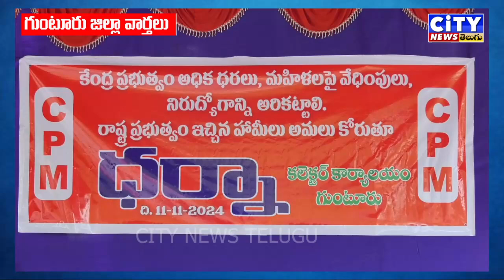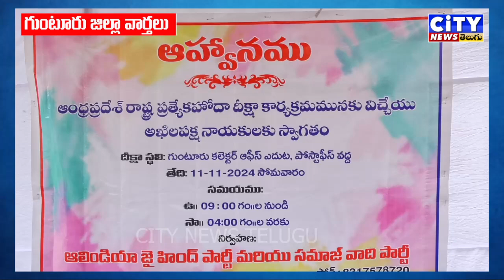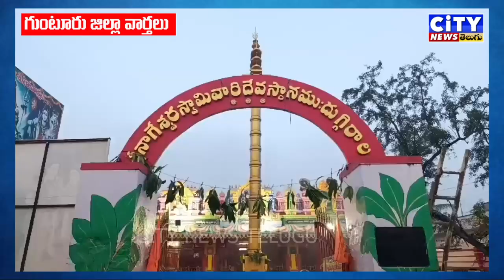MAJOR NEWS CITY NEWS TELUGU CHANNEL GUNTUR 11 11 2024 NEWS